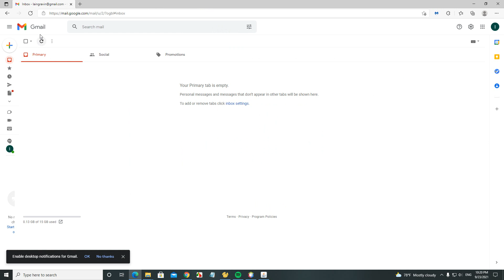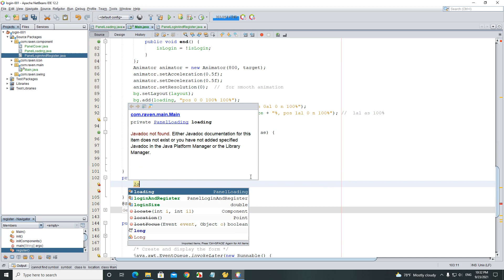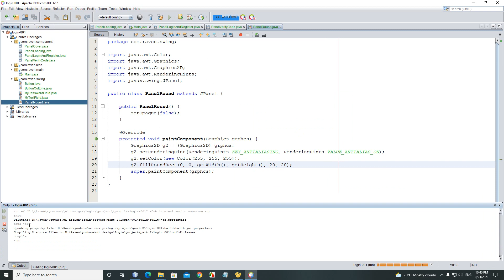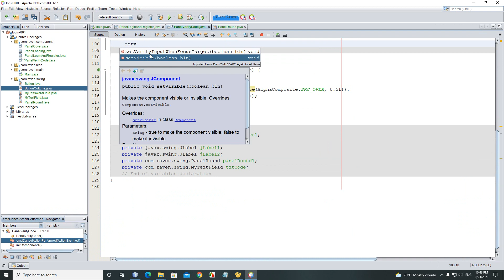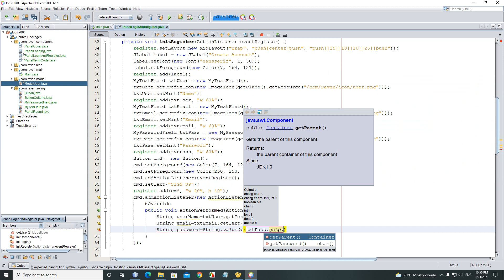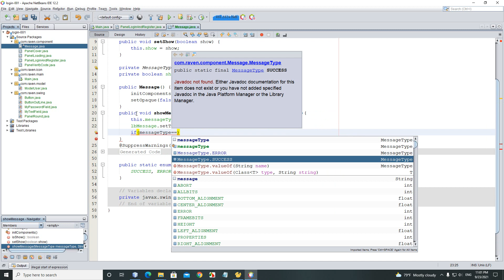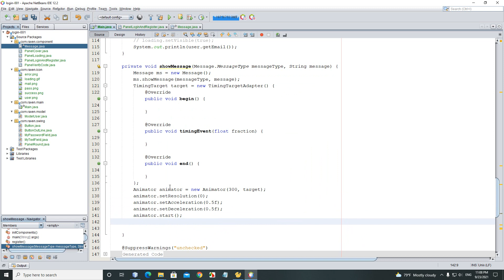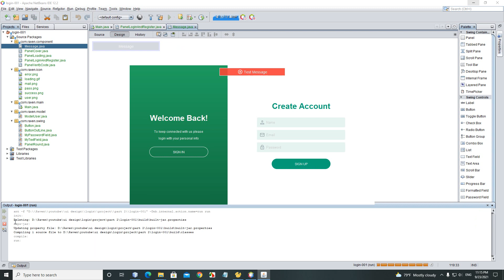Java Swing UI Design - Register and Verify Code With Email (Part 2)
Java Swing UI Design
Create login and register animation using java swing with netbean
And this part create register with mysql database and send verify code to email